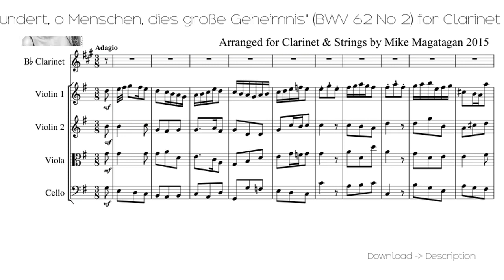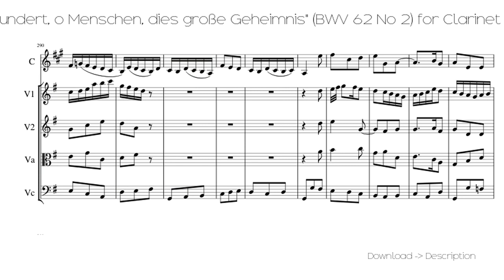🎶 Aria: "Bewundert, O Menschen, Dies Große Geheimnis" (BWV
Sheet for song: 🎶 Aria: "Bewundert, O Menschen, Dies Große Geheimnis" (BWV